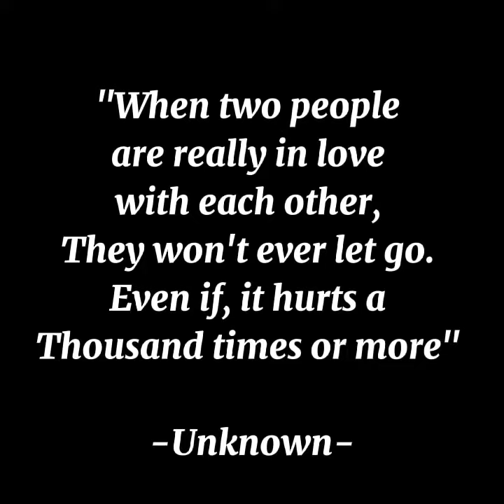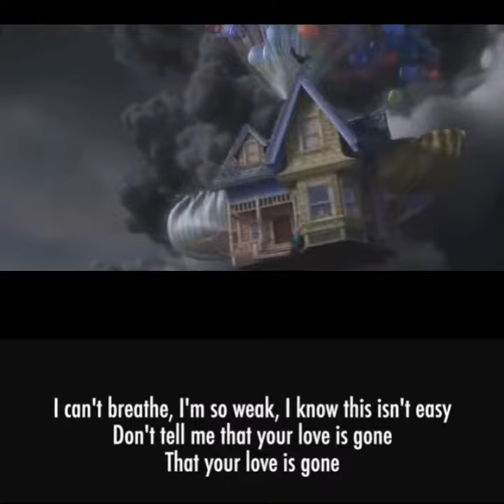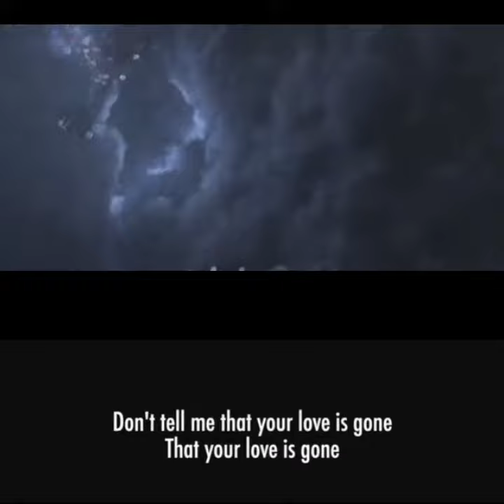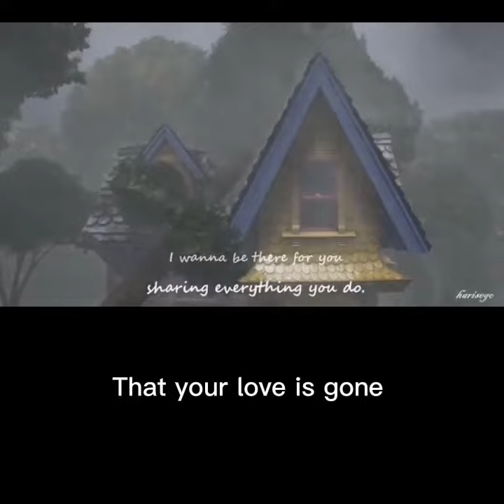Love is gone - music video (up foll move)